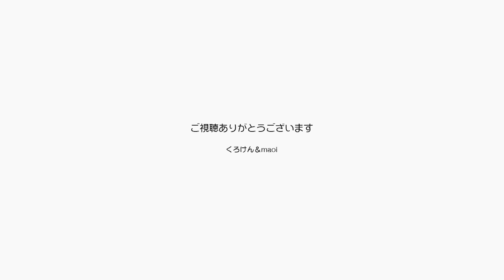はい！猫甘やかしていますけどしようがないですよね【Jean & Pont 2582】2021/8/21 保護猫ジャンけんポン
だってジャンくんもポンちゃんも甘え上手になっちゃって甘焼かざるをえませんよ。
ナデナデもブラッシングももう要求されるがままですし、「にゃー」と呼ばれれば「はーい」と応えちゃいますって。
猫はね、甘やかすだけ甘やかしても悪い子には育たないんです。
可愛くなるだけなんです。